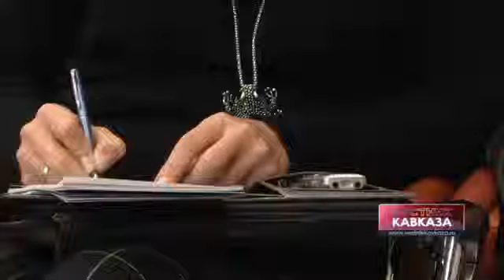Итого трехсторонних переговоров по газу